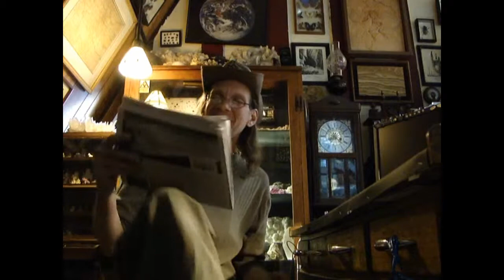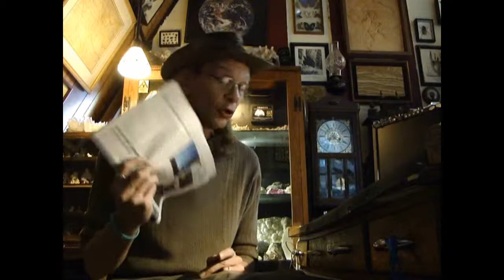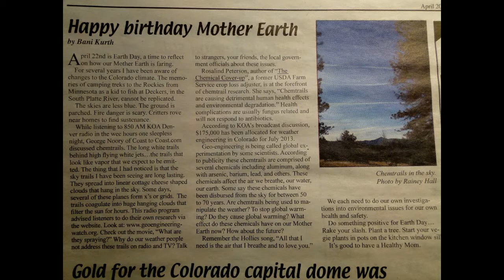Chemtrails in the News and Waldo Canyon Fire Anecdote / Footage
First Article of this type I have ever seen in Teller County Colorado, ok, sure its in a free Local paper called "Ute Country News" but this is a well written article with great links to chemtrail information. Who knows, perhaps, just perhaps this article will find its way outside of this County as well. Ute Country News Serves Teller County Colorado with a population of only 24,000 but the "Ute Country News" is available in the Casinos of Cripple Creek, many many tourists love to take our "cute little paper" home to where ever they came from. Who knows perhaps a few folks might start looking up and at the very least ask, "Why?"
I would post a link to the article but "they 'aint got no internet" Article published in the April edition titled "Happy Birthday Mother Earth" by Bani Kurth, Great Job Bani! I have pasted the article at the end of the vid, press pause to read!
Clip is from Colorado Springs KRDO channel 13's  Coverage (which was excellent!) of the Waldo Canyon Fire shows the effect of the mountain thunderstorms on the fire (clip is two days after a female stranger blurted into an open microphone during a live press conference that they should use the HAARP array to bring the rain!), outstanding time lapse of the piston like action that pushed the fire into a residential neighborhoods destroying hundreds of homes. Please be fire wise this season!
This video has third party content, news footage from KRDO 13 (www. KRDO.com) time lapse broadcast by KRDO but footage is from The Broadmoor Hotel web cam and Ute Country News, all images are self photographed with handheld camera  intended for news and information purposes only.